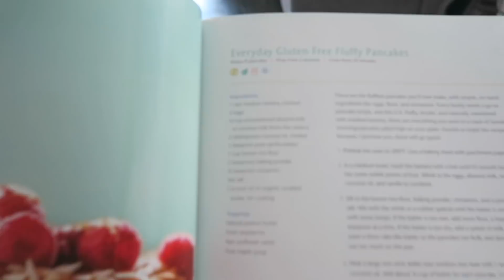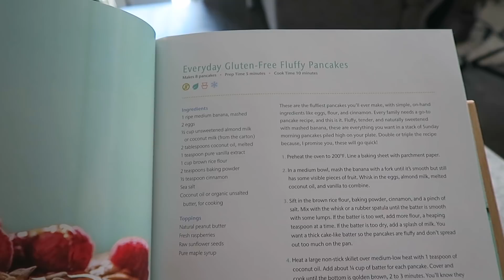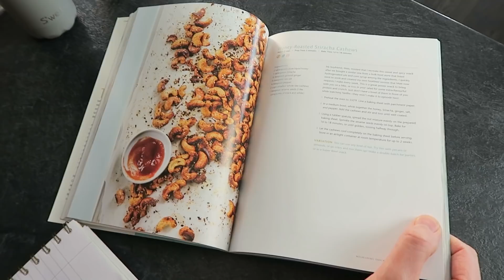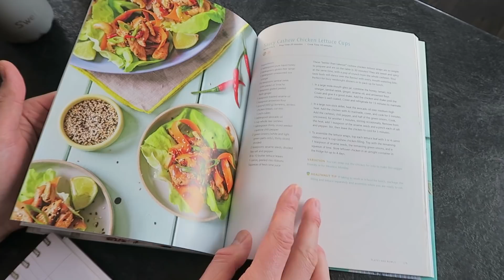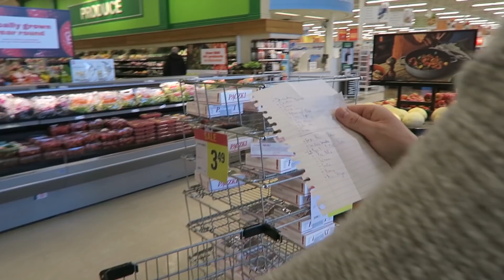BOYFRIEND COOKS FOR GIRLFRIEND 24 HOUR CHALLENGE | Healthy Meals From Home!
Happy Friday, HealthNuts! Today I'm sharing a fun boyfriend cooks for girlfriend 24 hour challenge! In this video, you'll see a full day of Matt cooking healthy meals from the thehealthnutcookbook. Don't worry, I was on dishes duty😉I hope this gives you laughs and some inspiration for healthy meals that you can make from home! Which recipe do you think looked best?

Recipes Mentioned (from the HealthNutCookbook) :
Everyday Gluten-Free Fluffy Pancakes
Honey Roasted Sriracha Cashews
Saucy Cashew Chicken Lettuce Cups
Easy Peasy Pesto Pasta

Products Mentioned:
Herbal Coffee

Hugs + Smoothies,
Nikole xo